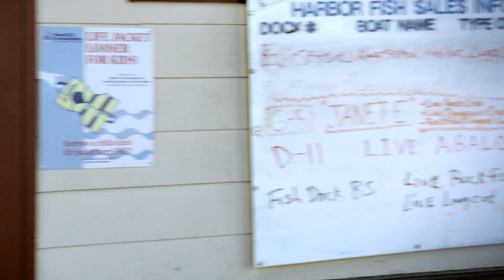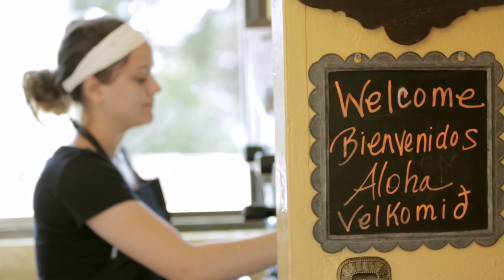Downstairs Tour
This tour shows potential renters and guests the downstairs of our home. 3 bedrooms, 2 full baths, lots of ocean views.